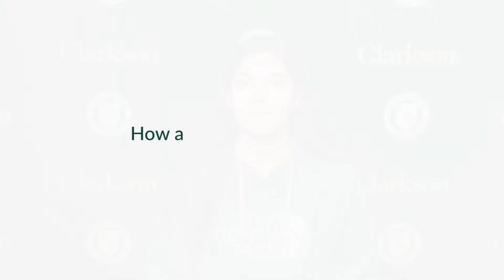Why Clarkson? Support = Success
Mechanical engineering student Gabriella Broga shares her Clarkson experience. Hear firsthand how Clarkson University's highly supportive learning environment sets students up for success — in and out of the classroom.